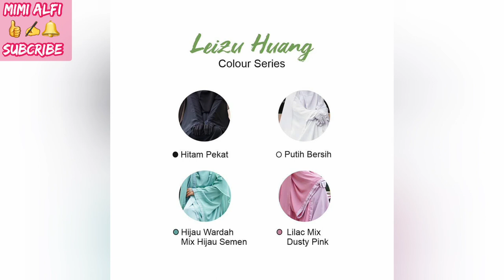PRODUCT KNOWLEDGE LEIZU HUANG BY MITRA MUSLIM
PRODUCT KNOWLEDGE LEIZU HUANG.

ABAYA

Gaun begaya dinasti han, gaun memancarkan kesopanan dan kesantunan. Gaya yang sederhana lebih tertutup halus dengan lengan yang menjuntai ditambah dengan potogan rok sedada yang menjuntai lebar jatuh beralun dan anggun. Di desain khusus mengguankan kain chiffon silk dan hamro silk sehingga memberikan kesan seseorang lebih elegan dan ramping yang dimodifikasi menjadi pakain syar’i muslimah, dipadukan dengan pashmina yang super long dan flowy serta nyaman untuk aktivitas di hari yang fitri.

Cutting baju tradisional cina yaitu hanfu pakaian bangsawan pada dinasti han, dibagian dada dipermanis dengan taburan swarovski, busui friendly, wudhu friendly yang dilengkapi ring manset, dan lebar bawah 2,6-3 meter.

OUTHER
Outher cantik dilengkapi dengan logo exclusive (antikarat) desain lengan lebar hanfu, dipercantik dengan taburan swarovsi dibagian ujung lengan.

Pemakaian kain Leizu huang menghabiskan 10meter kain untuk 1 set abaya.
Bisa dilepas pasang, dua fungsi harga dalam satu harga. 😍

KURTA
Modifikasi dari pakaian tradisonal cina yang di desain lebih modern menggunakan bahan toyobo premium import.

PASHMINA
Pashmina yang dibuat semi instan agar mudah dipakai dan diberi tambahan list kain senada dibagian ujung serta dilengkapi dengan taburan swarovski yang cantik yang memberikan kesan lebih anggun dan cantik.